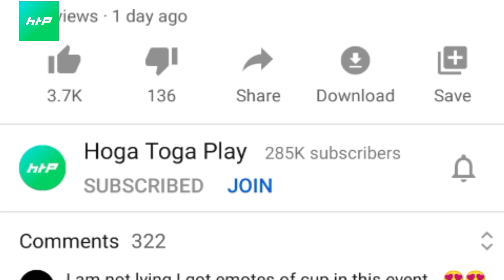Today Event New Character कमल का Availity para SAMSUNG A3/A5/A6/J2/J5/J7/S6/S7/S9/A20/A30/A5/A7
Redeem Code Video 👇🤩